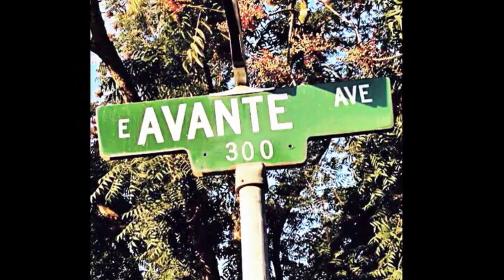TOPLESS*.•PROFITS ~ CAUGHT IN A RUSH